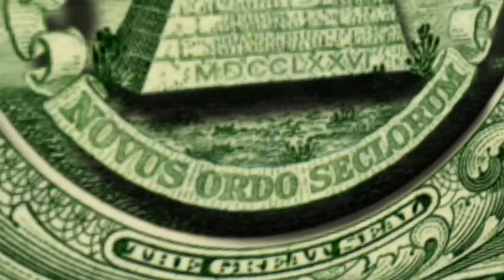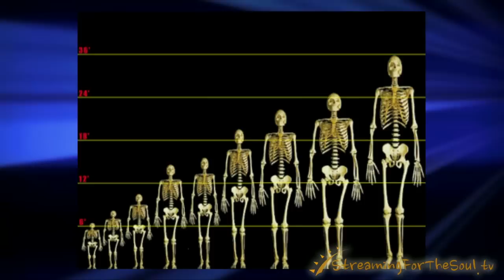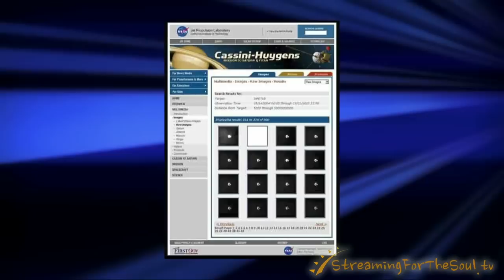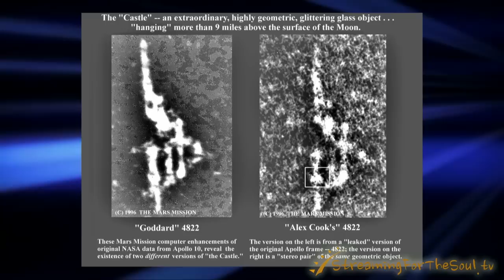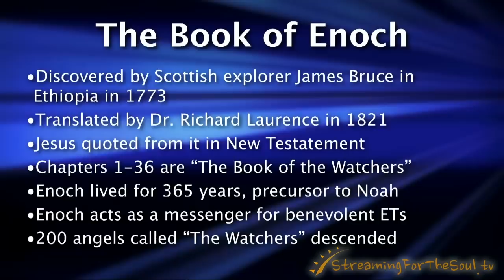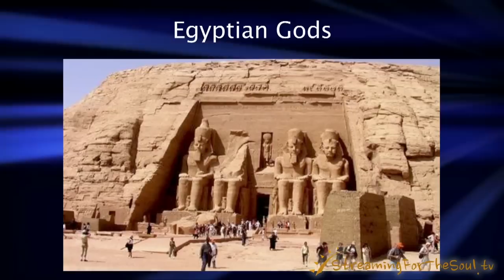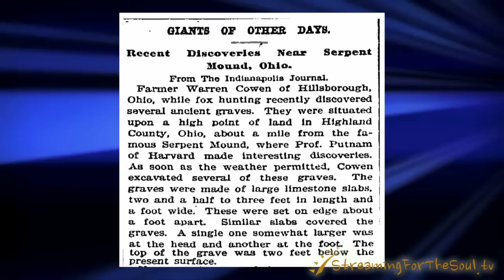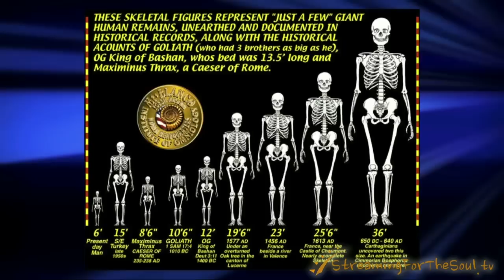David Wilcock: The Ascension Mysteries | Cosmic Battle Between Good and Evil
Join David in this epic two-hour tour-de-force of highly classified insider information revealing the true multi-million-year cosmic history of our solar system. A battle rages on between the forces of good and evil and it is still playing itself out in today's headlines.

The Illuminati believe they are the descendants of a half-million-year-old race that had originally colonized much of our solar system. See the original NASA photos of the ruins they left behind in this video!

When they first arrived here, they were giants -- 12 to 14 feet tall -- and had elongated skulls. They quickly took over the planet and interbred with native humans, creating a red and blonde-haired, blue-eyed, white-skinned race.

This civilization originally found ruins from an "Ancient Builder Race" that was much older. Our latest intel is that the Builder ruins may be over two billion years old, and are usually made out of a transparent aluminum alloy.

This video contains a great deal of data and images of giant skeletons that did not make it into the book due to size constraints. There is also significantly more intel in the book than we had time to cram into this one video -- so the two work very well together as companion pieces.

The footage is from David's first professionally-filmed conference in February 2015, where the material for a possible new book was tested in front of a live audience. The talk went over so well that David and the publisher decided to turn it into The Ascension Mysteries!

If you grab your copy of the book before August 30th, 2016, you get a significant discount and directly help ensure David gets on the New York Times best-seller list for the third time. This is of critical importance in ensuring this information is taken seriously.

David also has two shows on Gaia, Wisdom Teachings and Cosmic Disclosure, which reveal far more about sacred science and the secret space program. You can gain access here:

Please use this link, as otherwise David does not get credit for your subscription. Thanks!